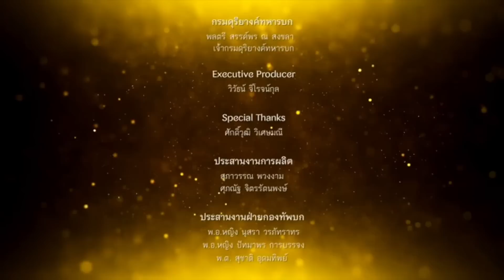ใครปล่อยข่าวลือ ! เบื้องลึก ขายวัง - พระเทพประชวรโดยใคร